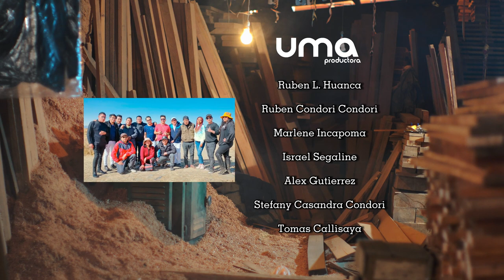JHONNY LUNA y AMAR BOLIVIA - Dime (Morenada) 4K 1080p (18 de agosto 2023).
Dime (Morenada) L.y M. de Willy Sullcata Villarroel, interpretado por el artista paceño JHONNY LUNA y AMAR BOLIVIA (Participación especial de Gabriela Mamani Viscarra como Lizbeth, Jesús Mamani como Alan, Julio Huanca como el chofer, Joida Hernani Limachi y Gabriela Goyzueta como las amigas, además del Bloque Valeno Internacional de la Fraternidad Morenada Verdaderos Intocables) Vídeo clip realizado el mes de julio del año 2023 por UMA Productora, subido al internet el 18 de agosto de 2023 años por la Productora UMA.